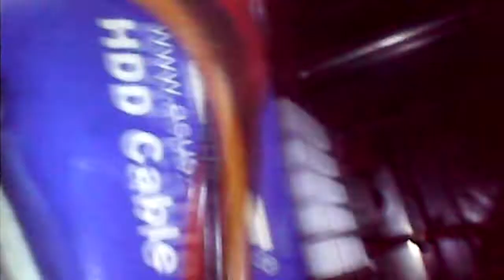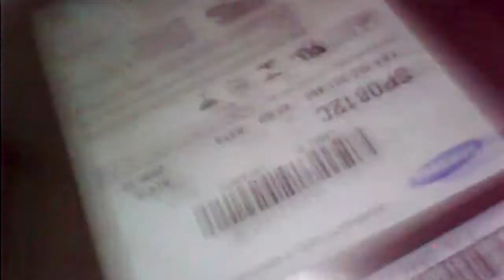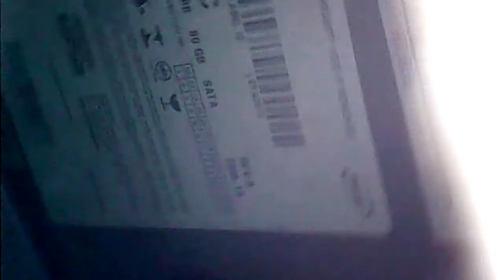Archeology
Analog modular synthesizer sounds and the interior of an ancient computer.